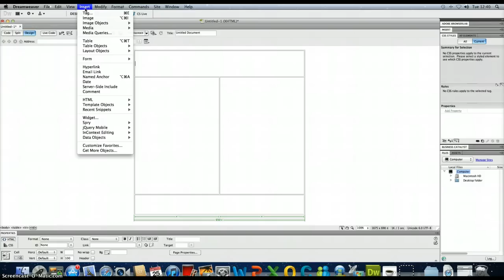How To Add Image PlaceHolders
How to set up image placeholders in your wireframe.